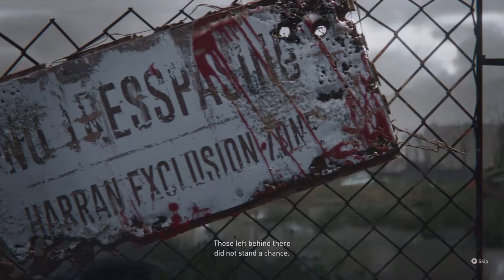DYING LIGHT 2 STREAM COMING UP